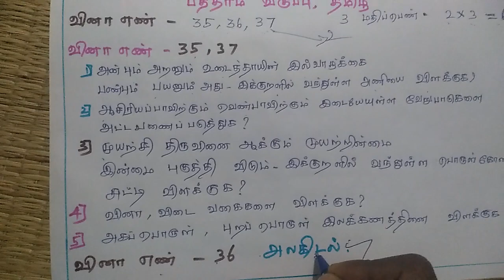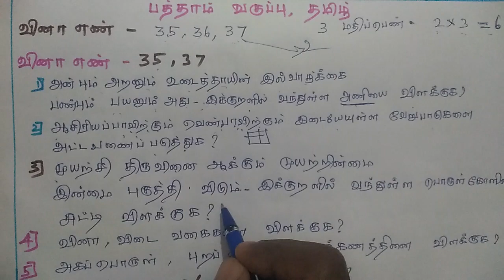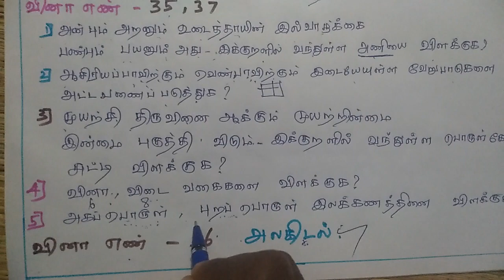பத்தாம் வகுப்பு/ தமிழ் /பொதுத்தேர்வுக்கு இலக்கண வினாக்கள் என்னென்ன வரும் ?